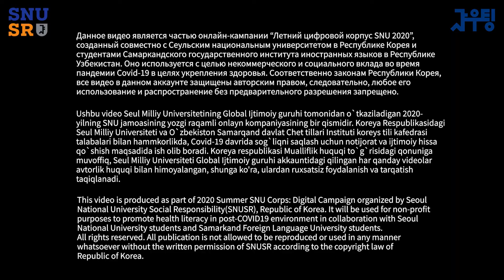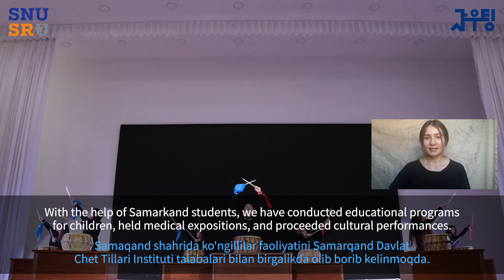2020 하계 디지털 SNU공헌단 온라인 캠페인팀 'SHOUTING' 홍보 영상/ Promotional Video for Online Campaign 'SHOUTING'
안녕하세요?^_^ 서울대학교 글로벌사회공헌단에서 비대면으로 새롭게 운영하는 "2020 하계 디지털 SNU공헌단" 온라인 캠페인팀 "SHOUTING"의 홍보 영상입니다.

'SHOUTING' 캠페인팀은 '포스트 코로나 시대의 건강증진'을 주제로 인스타그램을 활용하여 다양한 캠페인 활동을 진행하고 있습니다. 더불어 캠페인의 내용을 담은 정보제공용 포스터를 제작 및 배포함으로써 포스트 코로나 시대의 디지털 사회공헌을 실천하고자 합니다.

자세한 내용은 인스타그램 공식계정 @snusr_dcampaign 을 참고해 주세요♥

공식계정 팔로우 부탁드리며, 계정 내 다양한 콘텐츠를 보시고, 마스크 챌린지, 홈트레이닝 챌린지, 홈가드닝 공모전에도 많은 관심과 참여 부탁드립니다!!

* 비영리 목적의 정보제공용 포스터가 필요하신 분은 이메일을 보내 주시기 바랍니다.

Seoul National University Social Responsibility(SNUSR) launched ‘2020 Summer Digital SNU Corps’ to make social contribution in an untact environment, preventing COVID-19. It’s an online campaign to promote health literacy in a post-COVID19 world, in collaboration with Seoul National University students in Korea and Samarkand Foreign Language University students in Uzbekistan.
*The SNUSR is an institute which was established to train students of Seoul National University to become members of the society who use their talents for the common good.

At the end of August, we will provide you with posters containing useful information for you to use in your office, bathroom, home, etc. About 6 posters will be distributed for free! Please reply by e-mail, if you want the posters.
***Posters: Correct way to wash your hands, COVID-19 information, Healthy Diet, Home Training, Tips on preventing diabetes and high blood pressure, etc.

Please follow our official Instagram account: @snusr_dcampaign

Здравствуйте! Это видео представляет вам наш летний цифровой онлайн-проект (SNU 2020), организованный отделом социальной ответственности за глобальную помощь и командой SHOTING, Сеульского национального университета.
Нашу команду SHOUTING составляют студенты Сеульского национального университета и Самаркандского государственного института иностранных языков корейского отделения. Данный проект направлен на повышение медицинской грамотности и охрана здоровья в эпоху пандемии COVID-19. В связи с этим наша команда подготовила постеры с полезной информацией о том,как следить за здоровьем, а также проводит различные мероприятия и челленджи, связанные со здоровлм образом жизни.

Все подробности вы можете узнать на нашей официальной страничке в инстаграм @snusr_dcampaign ❤️
 Подпишитесь на нас и следите за нашими новостями и получайте многл полезной информации о том,как следить за здоровьем, а также участвуйте в различных челленджах, а именно: челлендж масок, домашняя тренировка и домашнее садоводство.